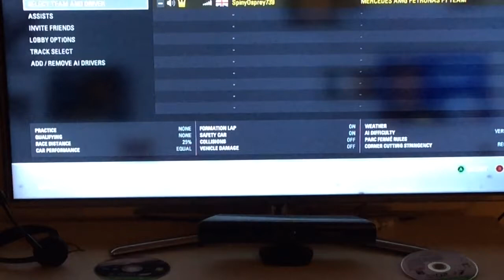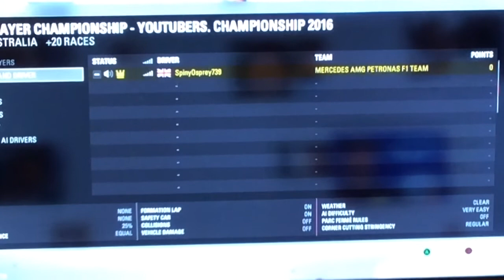Youtubers championship 2016 announcement multiplayer